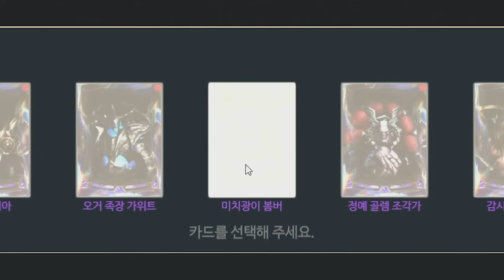드디어 오픈한 신작 모바일 게임 에오스 블랙. 뽑기는 어떤 맛일까?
문의 및 제보
카톡
pgpg1